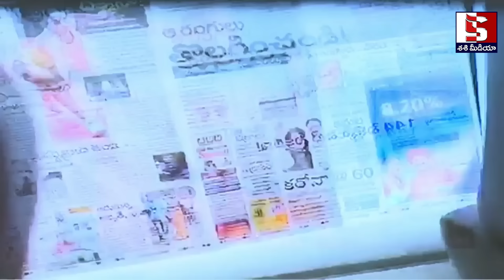దండం పెట్టి అడుగుతున్నా,తప్పైతే చెప్పండి,మాచెర్ల లో జరిగిన విధ్వంసంపై ప్రజలకి చంద్రబాబు విజ్ఞప్తి